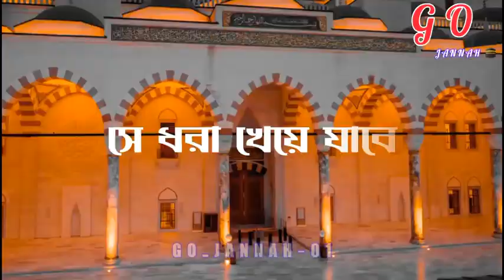আমল নিয়ে বড়াই 😠 Mizanur Rahman Azhari Status | Sayed Makarram Bari Status | Sad Status | Emotional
Mizanur Rahman Azhari Whatsapp Status | Sayed Mokarram Bari Status | Emotional Whatsapp Status

status video,
whatsapp status,
sad status,
sad song,
funny video,
comedy video,
comedy video,
tiktok video,